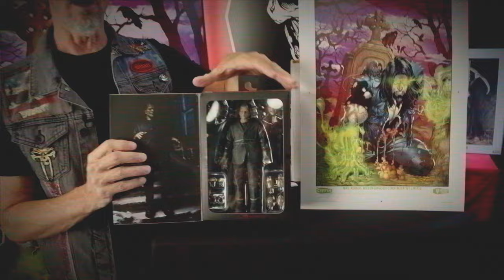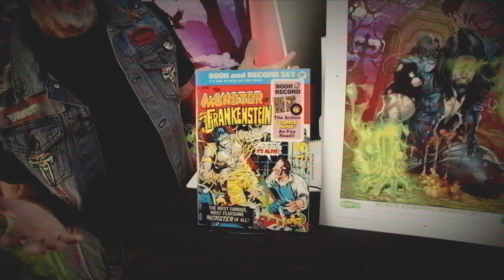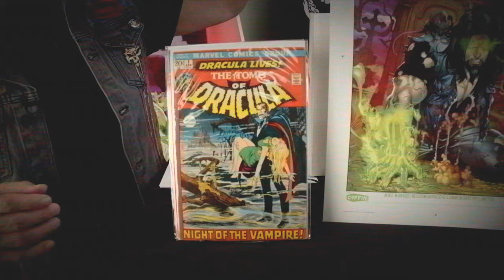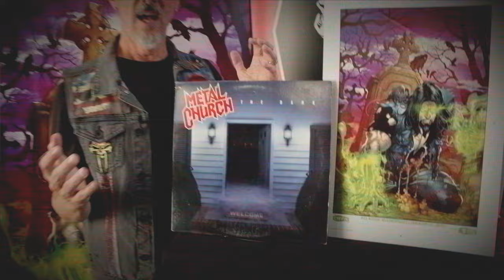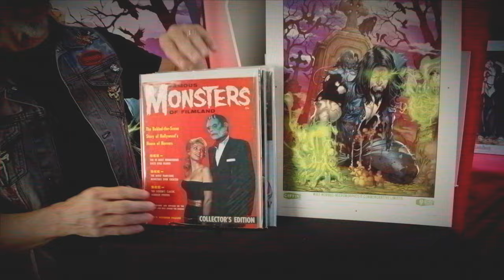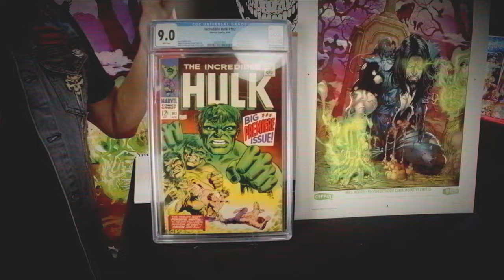The Mike Morgue: Necromorphosis #1 Kickstarter launches September 11, 2024 at 6:00 PM AZ / PDT!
GET CONNECTED!